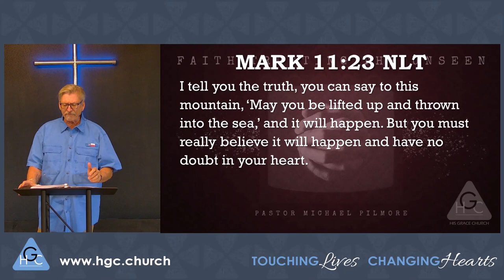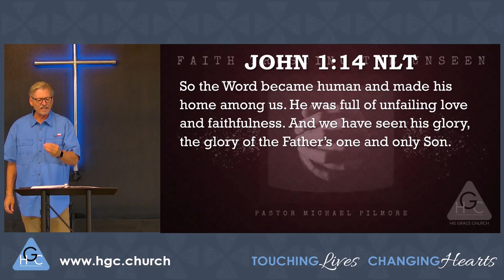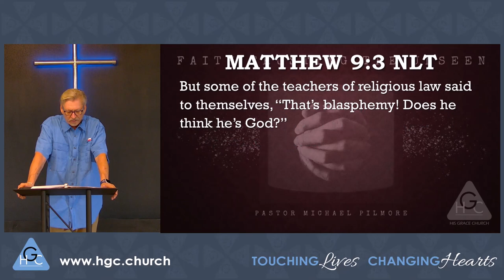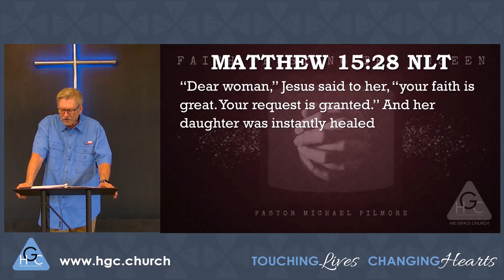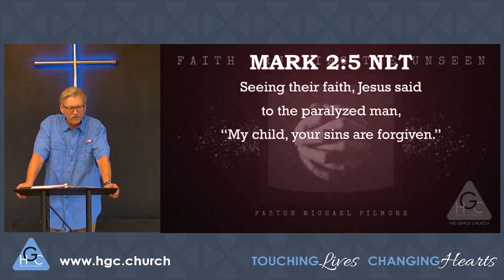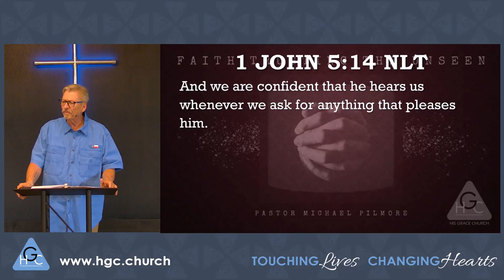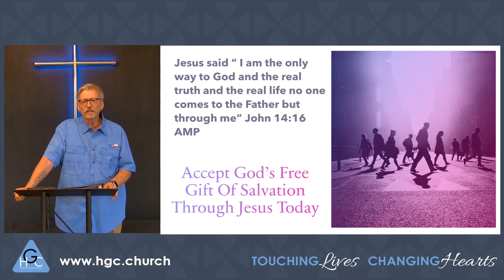Unlock Your Potential/Back To The Basics On Health & Healing Pt 64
In this inspiring message, Pastor Michael Pilmore delivers a powerful message on the limitless potential we can unlock with God through the developing of our faith. This teaching sheds light on the profound concept that our faith plays a pivotal role in our connection with the God’s provisions and you will see how various individuals sought out Jesus for healing and, remarkably, received exactly what they believed they would. This message serves as a testament to the profound truth that our faith is the key to unlocking God's boundless blessings and miraculous interventions in our lives.